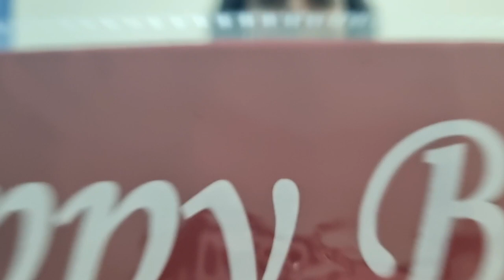What happens when Birthday and Raksha Bandan falls on a same day???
Any celebration is incomplete without your loved ones..So here comes some fun time with people who matters to us. I need your support to go ahead with my vlogging. I need each one of you with me.